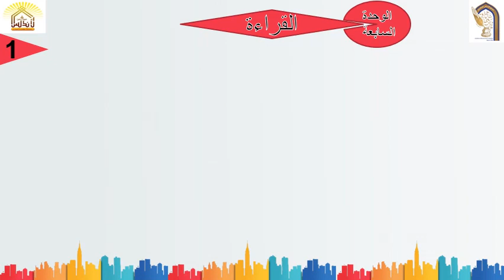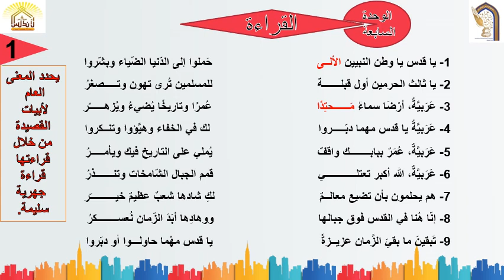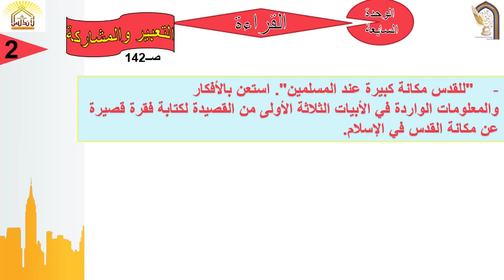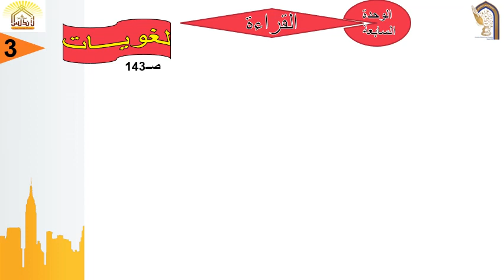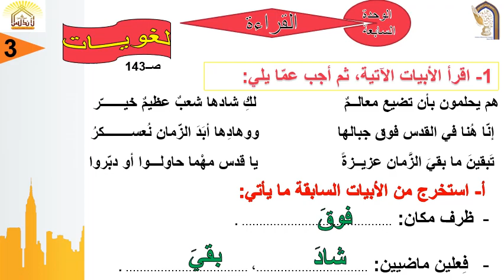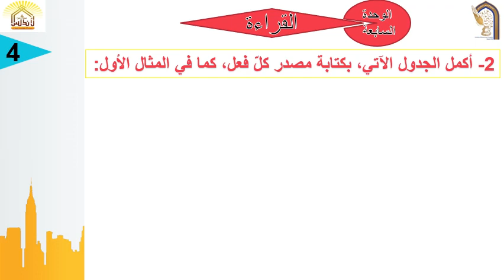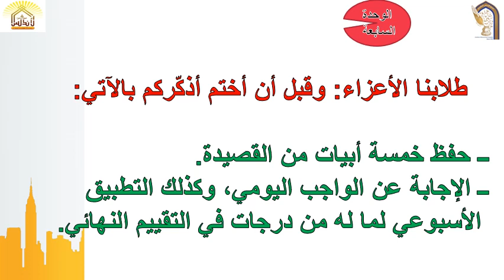القدس عربية الخميس 9 4 2020